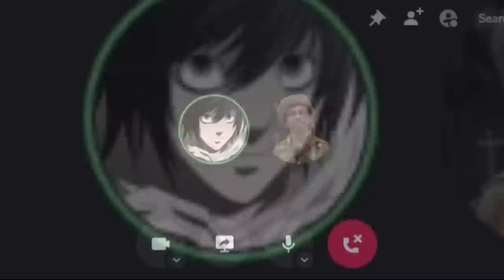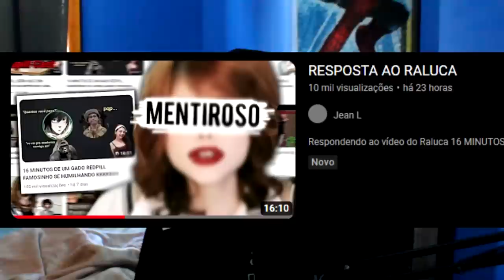Raluca vs sigma red pill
treta